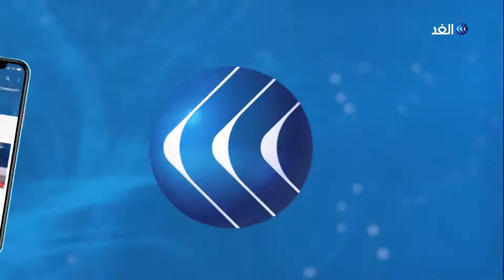غزة | قصص مأساوية يعيشها الشباب يوميا .. والسبب البطالة !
قصص مأساوية يعيشها قطاع غزة بشكل شبه يومي بسبب ارتفاع معدلات البطالة. ودفع فقدان الأمل في الحصول على فرص عمل الكثير من شباب غزة إلى خوض تجربة الهجرة غير الشرعية أو الاعتكاف في المنزل... المزيد من التفاصيل عبر التقرير المصور لمراسلة الغد من غزة روان الصوراني، عبر الفقرة الإخبارية.